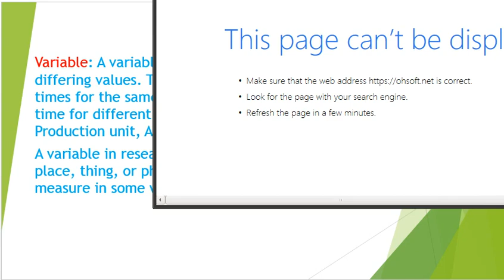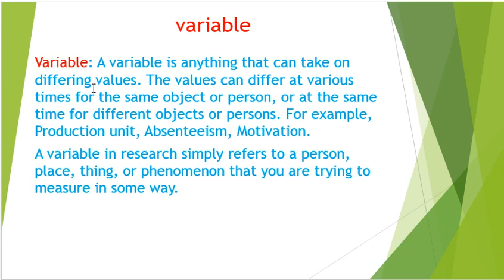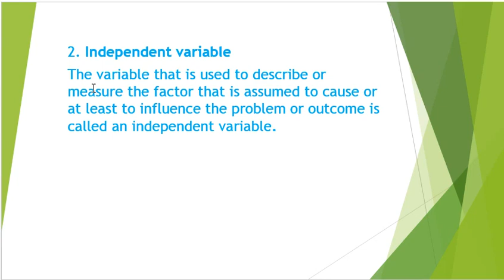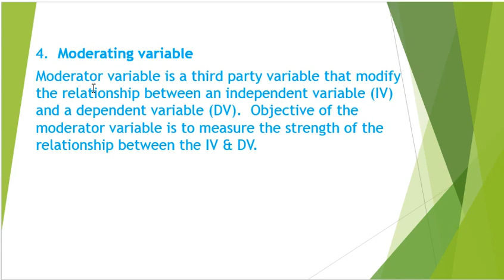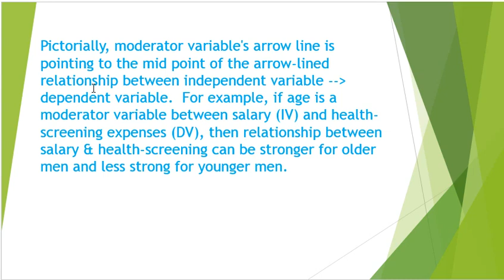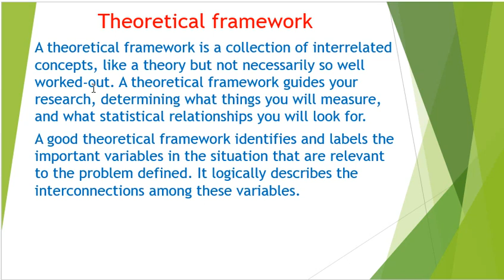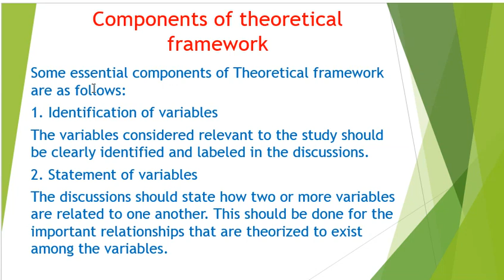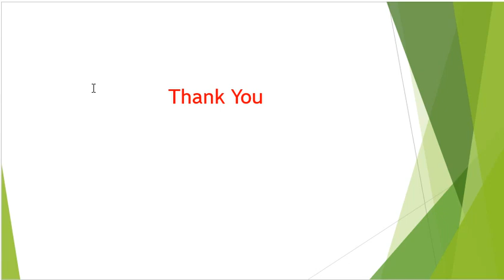BS V L 3 BRM